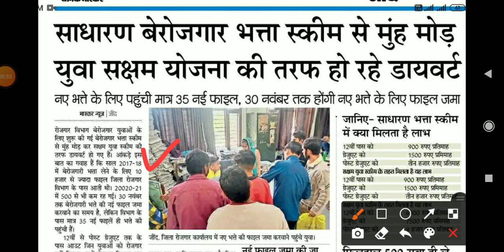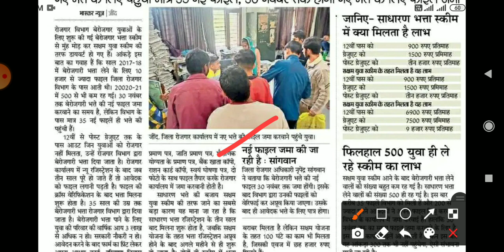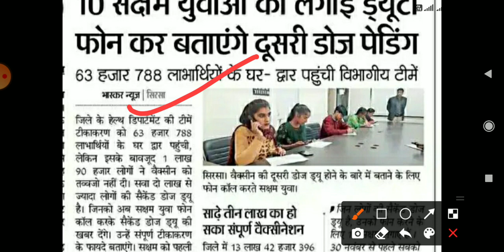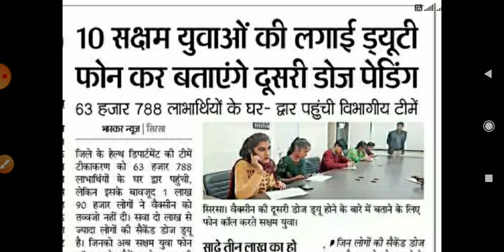saksham yojana haryana saksham new update saksham yuva salary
saksham yojana salary update
saksham new update
saksham yuva salary
saksham harayan
kachche karmchari news
theka karmchari update
hssc update
CTET rtet update
htet exam update